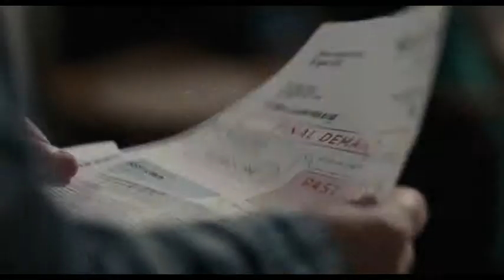From Byker to the Baftas, Dave Johns talks to Sharuna Sagar about becoming an unlikely film star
A Geordie comic, who was plucked from obscurity to play the lead in " I, Daniel Blake " has become an unlikely film star, in his sixties.
Dave Johns was considering retirement when he successfully auditioned for the breakthrough role in Ken Loach's award winning drama.
He's now enjoying a late career bloom on the big screen and he's currently in the middle of filming a love story, as Arts reporter  Sharuna Sagar has been finding out.